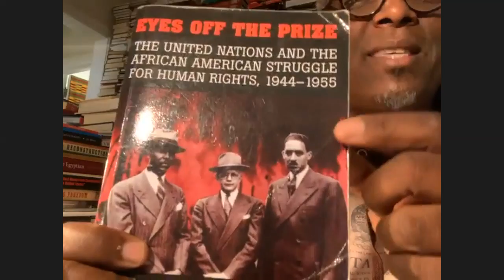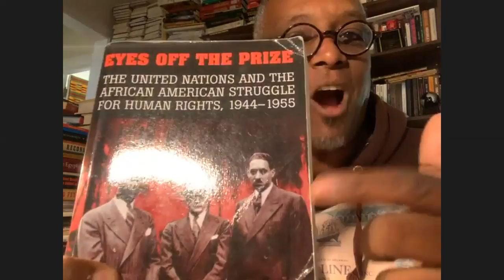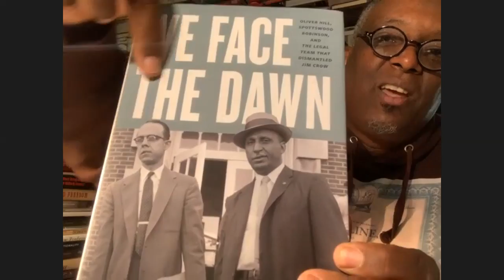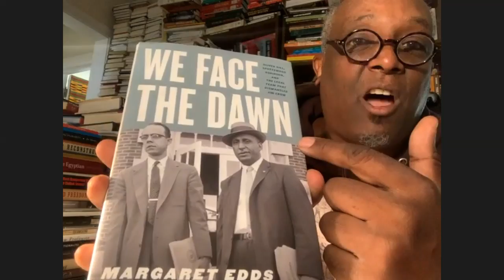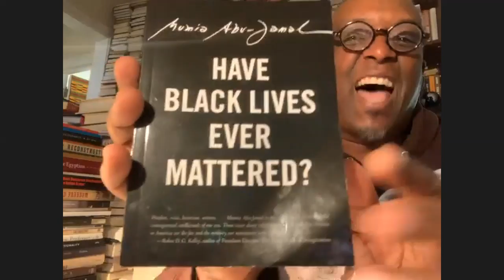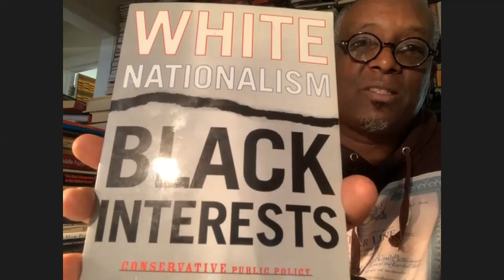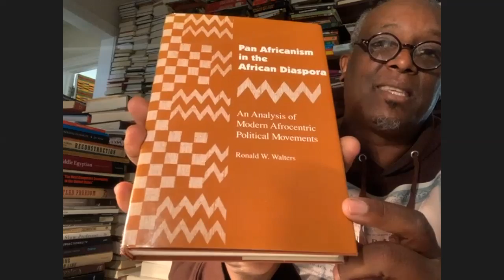In Class with Carr: Ruth Bader Ginsburg Has Died, Now What? (Ep. 28)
Dr. Greg Carr, chair of the Africana Studies Dept. at Howard University, commemorates the passing of Justice Ruth Bader Ginsberg (TheNotoriousRGB) with a breakdown of the importance of judges. He highlights a few of her pivotal decisions and he and Karen discuss what might happen next and also if an exit strategy is needed.